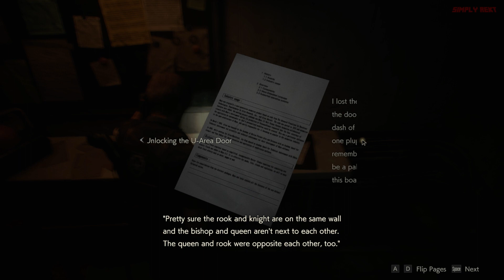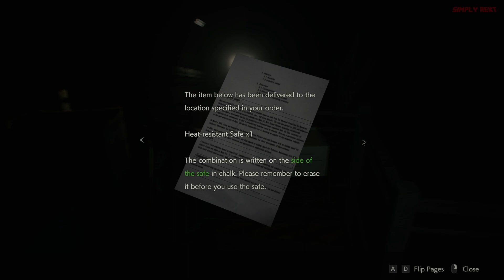Resident Evil 2 REMAKE (No Commentary) Gameplay Walkthrough #11, PC - SEWERS ARE WORSE (Leon)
Resident Evil 2 Remake Walkthrough Part 11 (No Commentary) on PC. HD let's play through review guide. Showcasing all cutscenes movie edition, all boss fights/boss fights, side missions, upgrades, outfits/costumes, all characters, best moments, final boss and true ending, secret ending.

I would like to say thanks to CAPCOM and Simplygon Studios for making this masterpiece.

Enjoy the walkthrough!